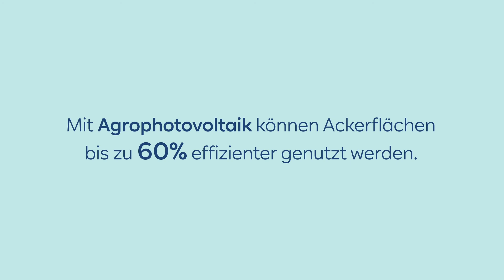Doppelt ernten - mit Agrophotovoltaik!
Auf gut 5 Metern Höhe werden die Anlagen auf landwirtschaftlichen Nutzflächen installiert und können so neben der Energiegewinnung auch für eine gute Ernte sorgen! Wie das genau funktioniert, haben wir hier erklärt